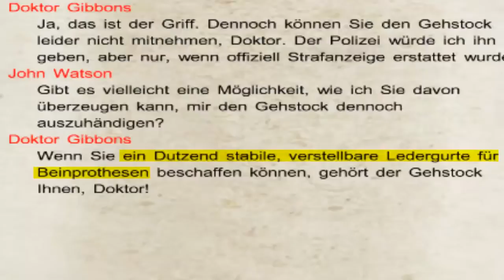Let's Play Sherlock Holmes jagt Jack the Ripper #8 - Bad Boys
Viel Spass mit einer spannenden Folge Let's Play Sherlock Holmes :)